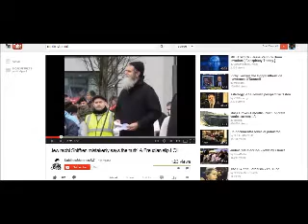Conspiracy Theories: They Can Be Stupid.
This was a video I made really quickly, but some stuff I just can't let past without saying *something*.
You can consider this video a blanket response to everything that comes out of Brother Nathaniel's mouth.

And this is a lot more snark than refutation.  Because life is short.

Here's the original video, in case WOTC doesn't approve this as a video response: